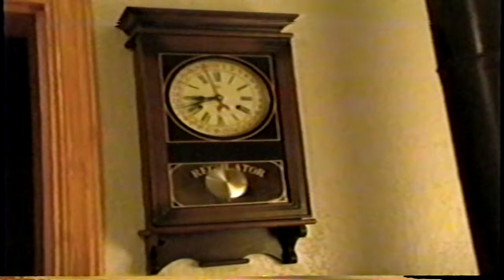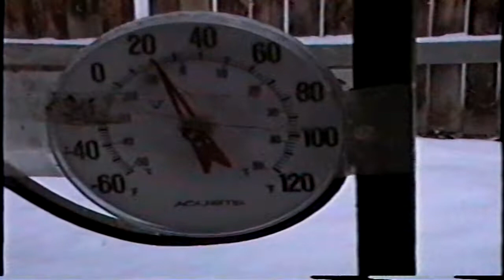Matheus em Salt Lake City - Utah - USA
Matheusinho em Salt Lake City, mostrando a neve para os tios brasileiros...